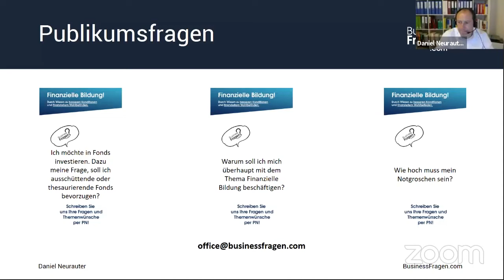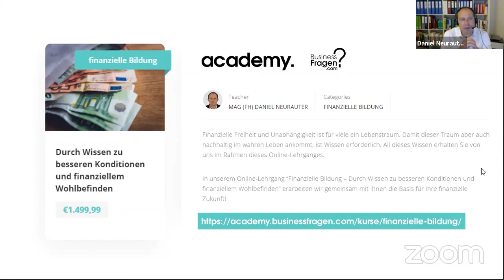Ausschüttende Fonds VS thesaurierende Fonds - Vor- und Nachteile - (Erklärung + Beispiele)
In diesem Video beschäftigen wir uns mit den Vor- und Nachteilen von ausschüttenden und thesaurierenden Fonds und klären die Fragestellung "Soll ich ausschüttende oder thesaurierende Fonds bevorzugen?".